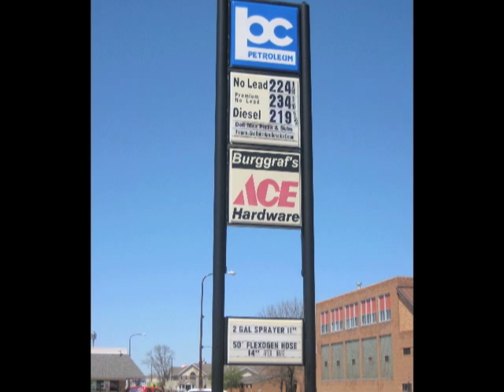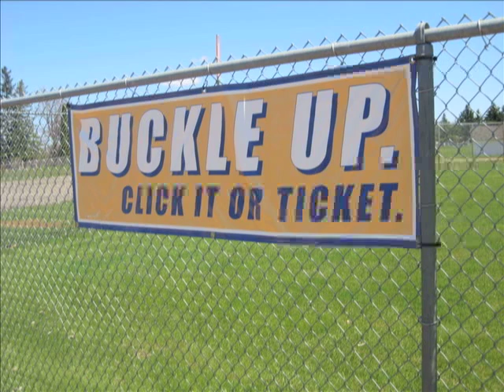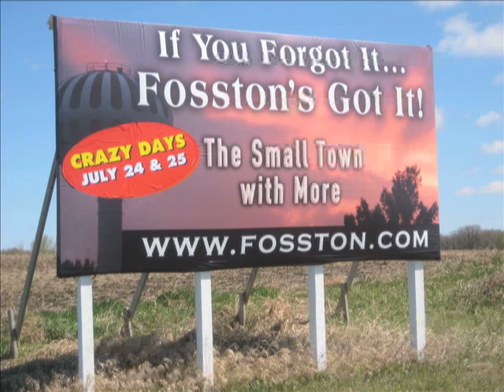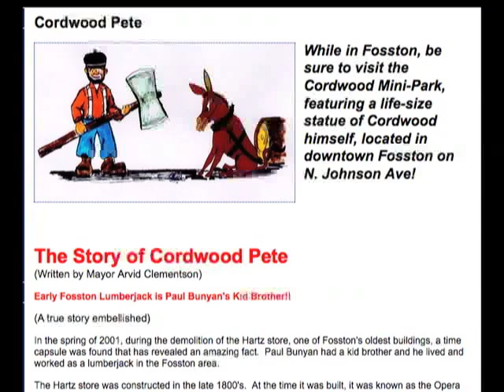Straight Outta Fosston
It's the small town with more!